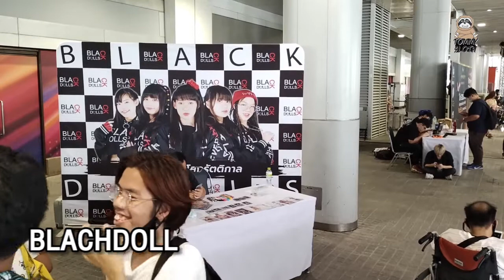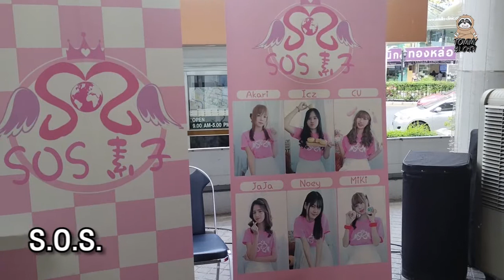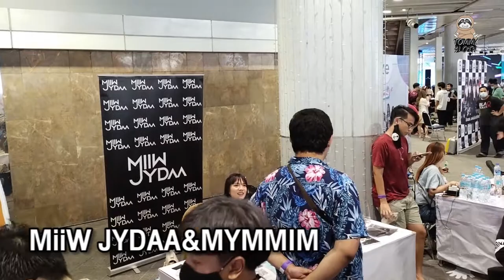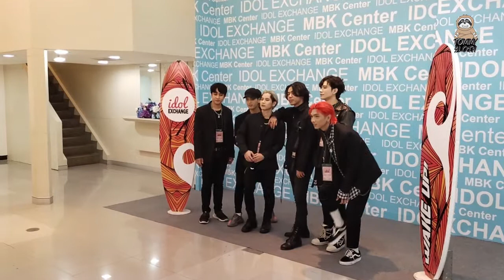มาทัศนศึกษาทั่วรอบงาน Idol Exchange ในธีม Aloha [VLOG#3]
ในคลิปนี้ผมจะพาทุกคนมาชมบรรยากาศงาน Idol Exchange จัดที่ MBK Center ซึ่งรอบนี้จัดขึ้นวันที่ 3-4 เมษายน 2564 (ผมถ่ายแค่วันที่ 3 วันเดียว)
มาดูกันว่าบรรยากาศจะเป็นอย่างไร ไปชมกันได้เลยครับ